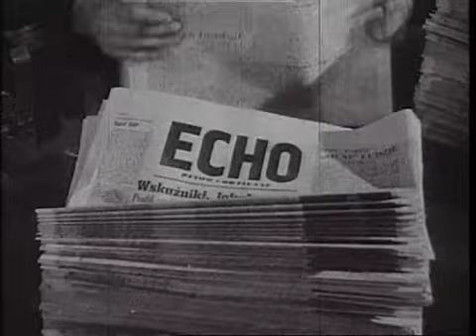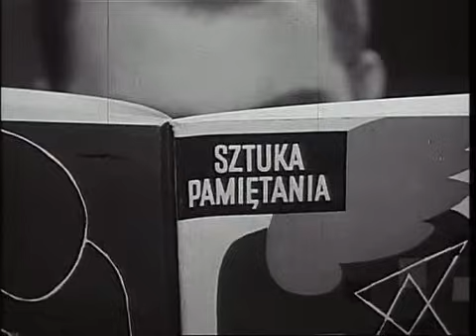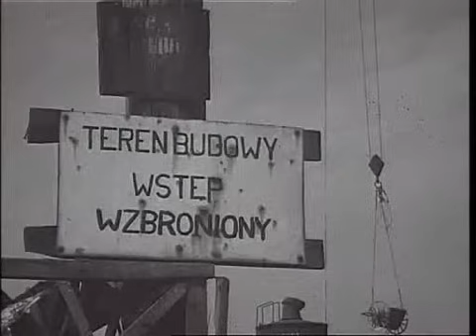[ PIERWSZY POLSKI SERIAL ] Barbara i Jan (1965) - odc. 3 - Traczykówna, Kobuszewski, Pawlikowski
Trzeci odcinek pierwszego w historii serialu Telewizji Polskiej "Barbara i Jan". ☕ Chcesz otrzymać dostęp do ponad 80 ukrytych nagrań? Wesprzyj naszą pracę

Tytuł odcinka: Niepowtarzalne zdjęcia. W 1964 wyprodukowano pierwszy polski telewizyjny serial. Jego bohaterami są młoda, początkująca dziennikarka i fotoreporter jednego z pism warszawskich.

Nakręcono 7 odcinków. Emisja pierwszego nastąpiła 5 stycznia 1965 roku.

Opis odcinka trzeciego: Aparat fotograficzny Jana z ważnymi fotografiami szefa ginie podczas pracy nad reportażem o fabryce materiałów budowlanych. Dziennikarze podejrzewają, że wpadł do formy na gazobetonowe dyle. Poszukiwania aparatu na warszawskich budowach są pasmem niekończących się przygód. Barbara i Jan z pomocnikami m. in. znajdują niewypały. Ostatecznie aparat odnajduje się w gabinecie szefa, leżał sobie spokojnie w torebce Barbary.

Rok powstania: 1964
Rok emisji: 1965
Reżyseria: Jerzy Ziarnik, Hieronim Przybył
Produkcja: Zwonimir Ferič
Dźwięk: Jan Szmańda
Montaż: Marian Duszyński

📷 ujęcia z filmu

©️ Zespół Filmowy Rytm, TVP

Kanał @ocalicodzapomnienia służy zachowaniu cennych nagrań audycji radiowych oraz programów telewizyjnych i filmów dokumentalnych.